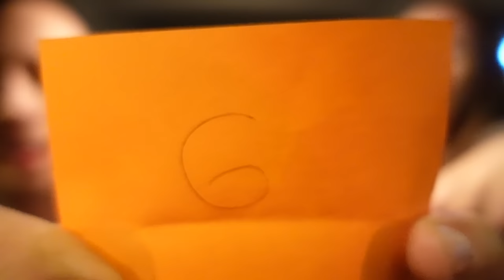MUKBANG ZIVOTA | ODGOVORILI NA NAJNEPRIJATNIJA PITANJA